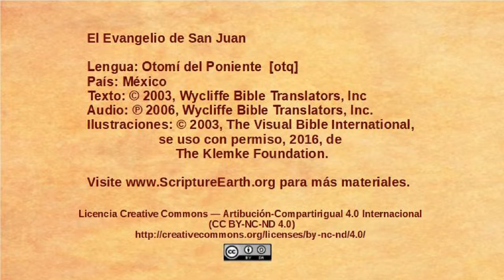Otomí del Poniente - John 8:31-59 - Jesus confronts false disciples [otq]